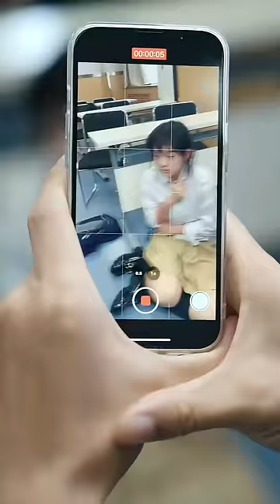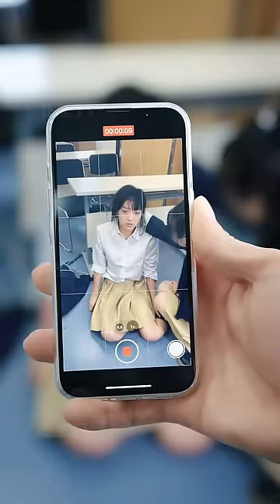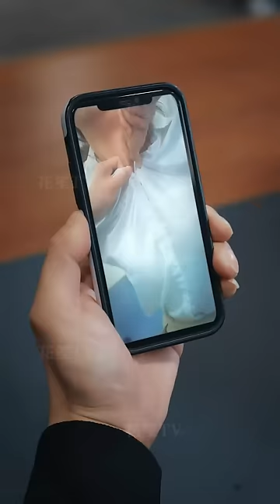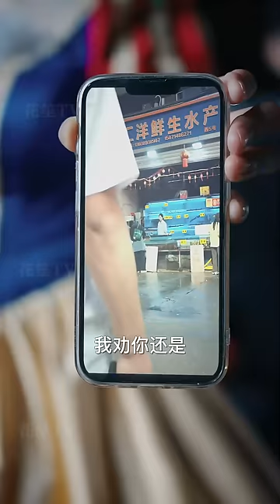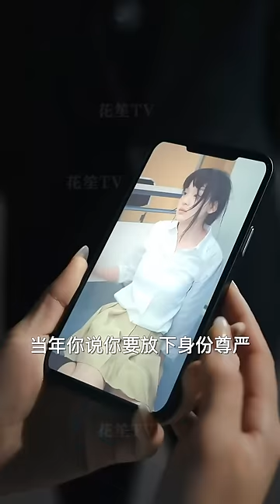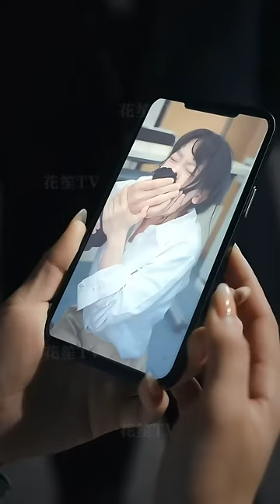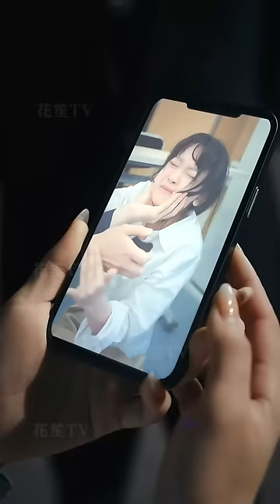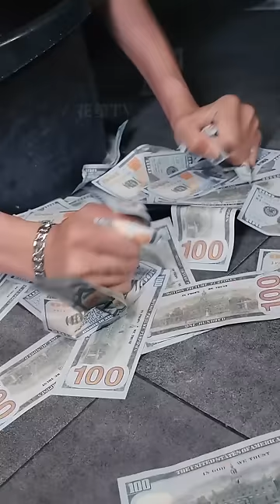【Multi Sub】[FULL |女帝] 當她得得知自己得女兒被霸凌時，誰也阻止不了一個母親！heroine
【大綱】 李秋水正在賣魚，因為週通的暗中照拂，李秋水的生意格外的好，周圍的小販眼紅，便聯合起來，想要砸了李秋水的攤位，就在李秋水忍無可忍，準備還手時，李鎮南帶人到來，排場拉滿，震驚全場！接著李鎮南出手，教訓了那些小販，然後李鎮南對李秋水錶示，最近東洋人橫行，想要入侵大夏，他想請李秋水出山，去對付東洋人！李秋水拒絕了，她現在只想跟女兒過普通人的生活，可是李秋水不知道是，她的女兒此時正在學校受盡欺辱...
【男主角】演員-沈鴻運
【女主角】演員-梁思佳